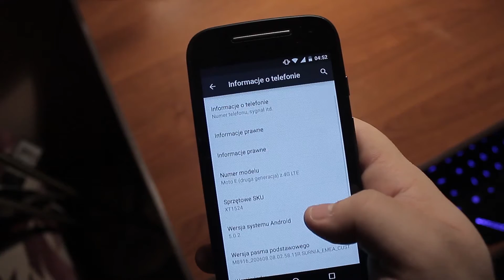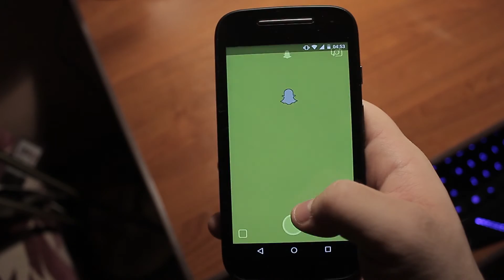Recenzja Smartfonu Motorolla moto E Gen.2 LTE/4G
Możesz mnie także wesprzeć :)
Ważne Linki ツ :
▬▬▬▬▬Social Media!▬▬▬▬▬
Origin ツ – Luki5151
Steam ツ – lukasztkaczyk250
GaduGadu★-13599623
Skype ★ -